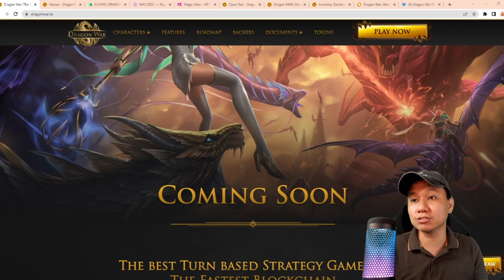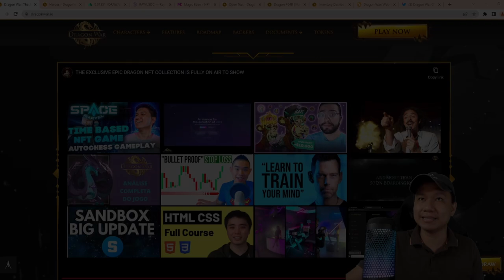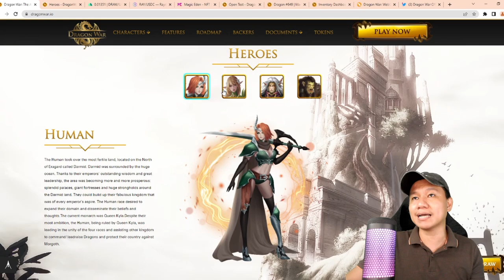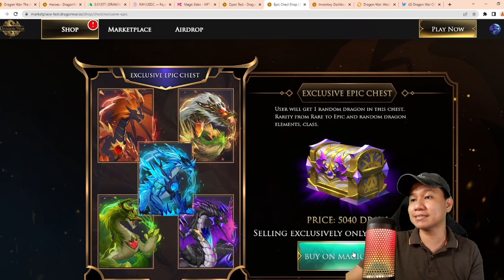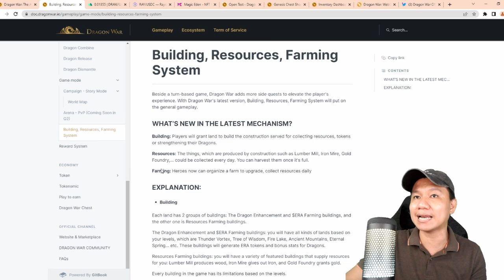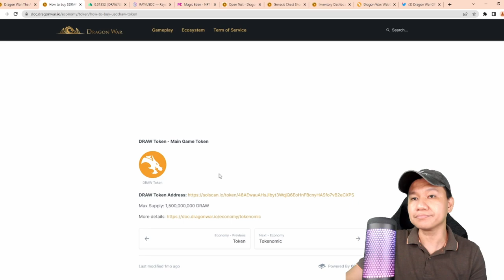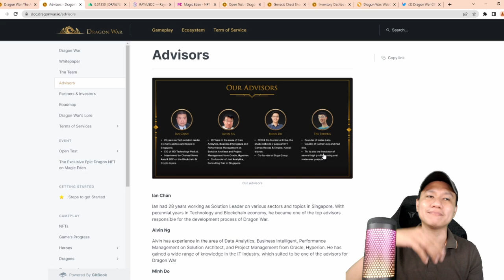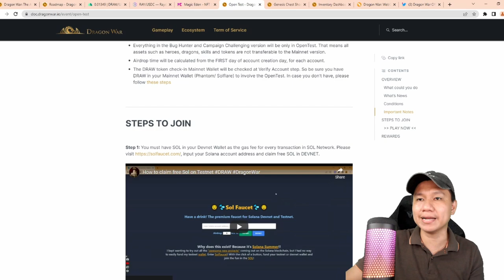DRAGON WAR - TURN BASED STRATEGY GAME ON SOLANA TESTNET AND UPCOMING INO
Dragon War is a Turn-based Strategy & Play to earn Game on Solana Blockchain where Heroes command Dragons to fight against Evil in a modern turn-based game style.
In this game, you can Buy Heroes, Summon Dragons to form a team to battle with NPCs in PVE Modes or with other players in PVP Modes. You can earn token rewards from various activities ingame, and with the Marketplace, users can trade their NFTs with other users to get token benefits.

Dragon war is currently launching Opentest, everyone can join here to experience the game and get Rewards:

🔥 The NFTs Sale:
 Round 1 | White list: 2:00 AM, 17/05 | (6pm Utc 16.05)
Round 2 | Public sale: 4:00 AM, 17/05 | (8pm Utc 16.05)

Let’s build your own line-up of heroes and dragons on a journey to liberate the holy land.